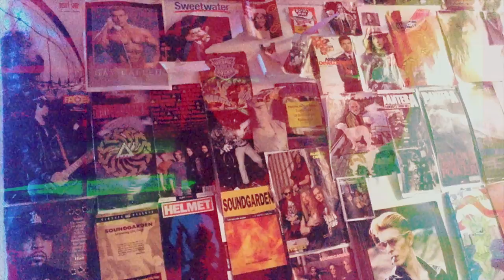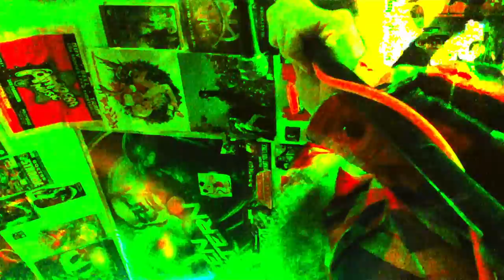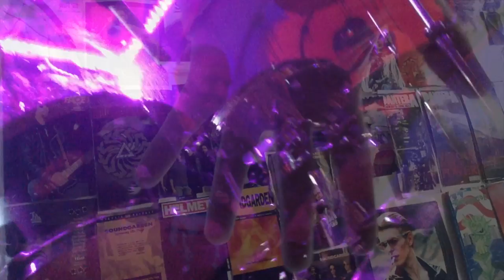Surreal Faces Group- I Gots a Love On live 1-21-23: 10.01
Slap Happy Psycho-Galactic space!

A loud, heavy hemisphere of starry eyed jams, weed-soaked improv of favorites & standards draped over explorative space-rock psychedelia, thundering chugs of distorted guitars and mountain high power bass!

This is a devotion to the weird, strange and unusual navigations of modern classics,
standards of improv Progressive Hard Bop jazz, early 90's alternative and Stoner Metal!

Stay Spaced